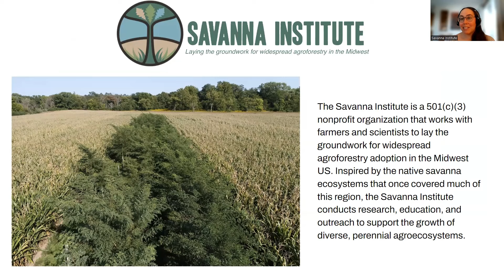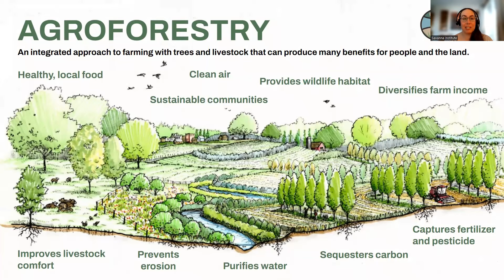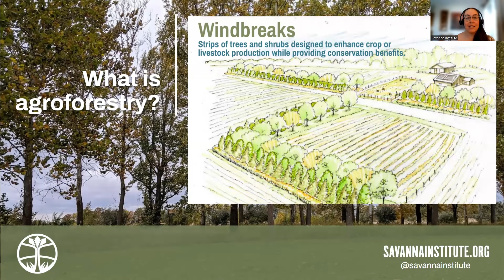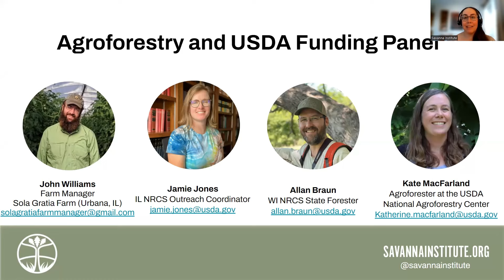The Agroforestry Series: Agroforestry by the Numbers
Agroforestry and USDA funding - Live Q&A
March 27th, 2024 webinar
Delta Institute, Liberty Prairie Foundation, and the Savanna Institute